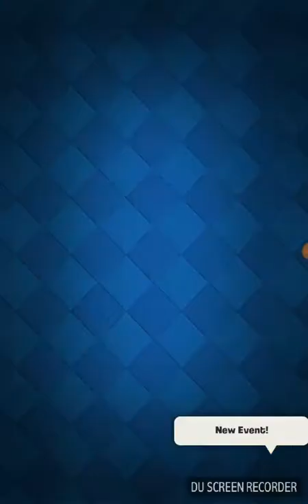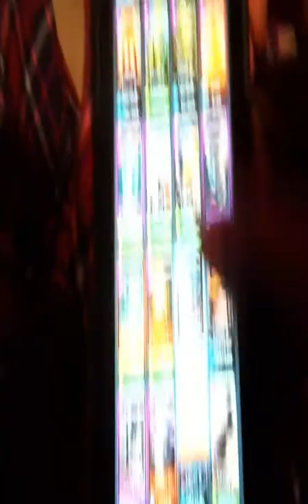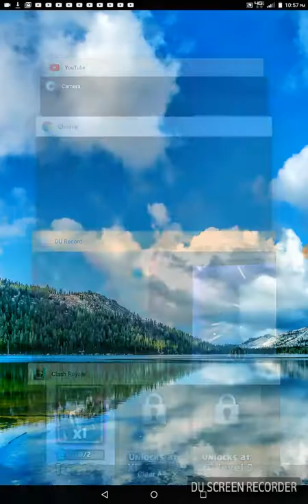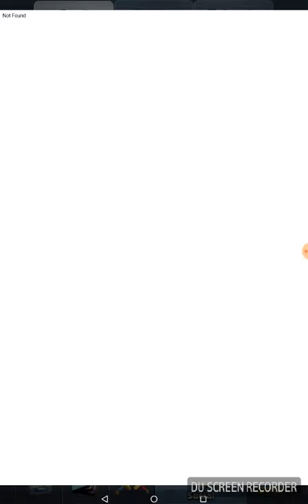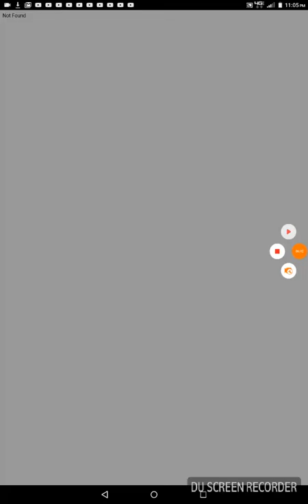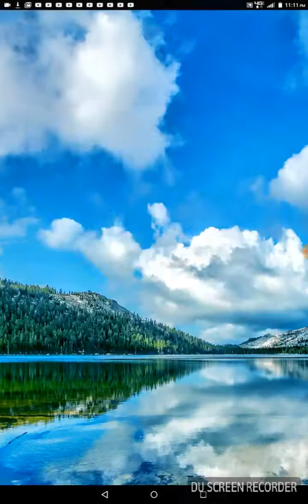Getting 2 LEGENDARIES!!!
That was a lucky day